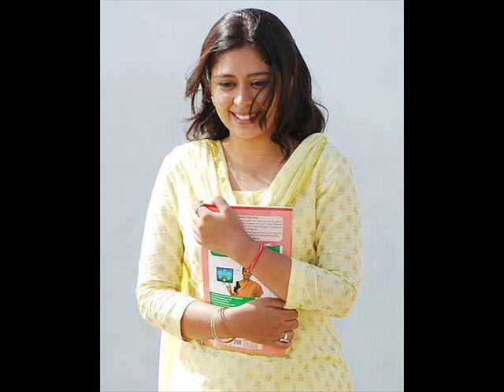Neha Sargam......(LAG JA GALY)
Rana M Bilal NNS